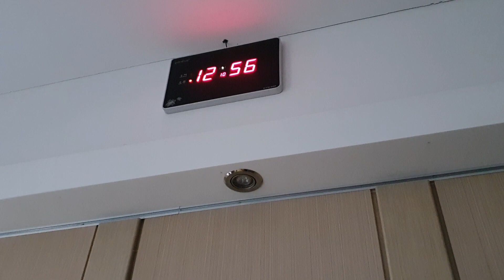전자시계모습